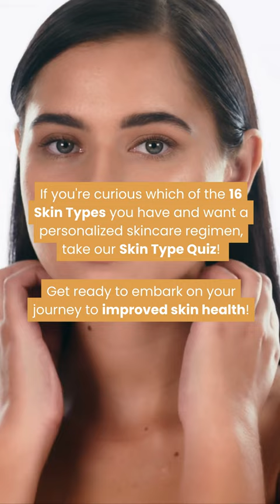About Baumann Skin Type #8 / OSNW | Skin Type Solutions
Baumann Skin Type Number 8, aka OSNW, is one of the most common of the 16 Baumann Skin Types. The OSNW Skin Type stands for Oily, Sensitive, No Uneven Pigment, and Wrinkle-Prone. If you are a Baumann Skin Type 8 you have two barriers to skin health that need to be corrected: inflammation and aging.

Skin Type 8 falls into one of three common categories:
1. 30 years of age or younger with acne or facial redness who has significant sun exposure (from outdoor sports, for example)
2 30+ years of age with facial redness, stinging, flushing, or frequent skin irritation and an increased risk for skin aging
3. 30+ years of age with acne and an increased risk for skin aging